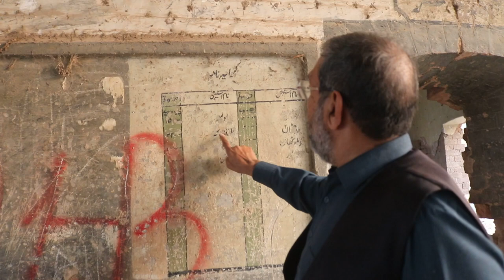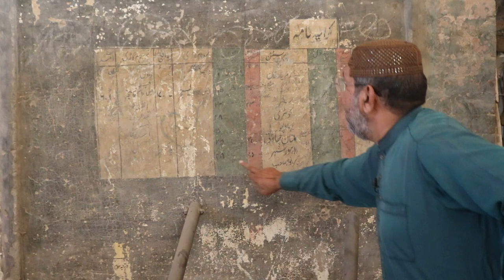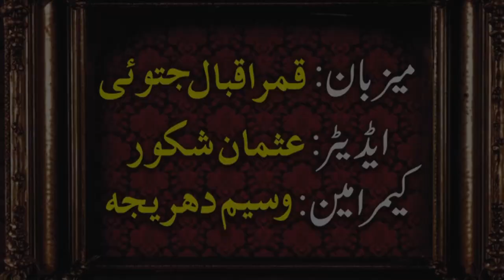Chachran Express Full Video Documentary Part 2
In this video, an attempt has been made to show the historical status of the Chachran Express from Khanpur railway station to Chachran Sharif.
 You will watch this video in two episodes, because it was too long, so it will be shown in two episodes so you don't get bored